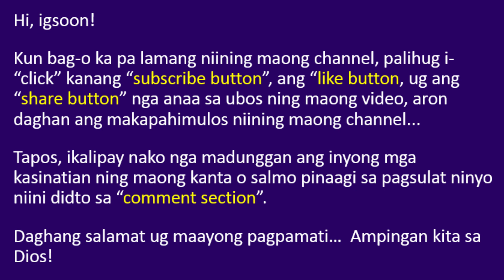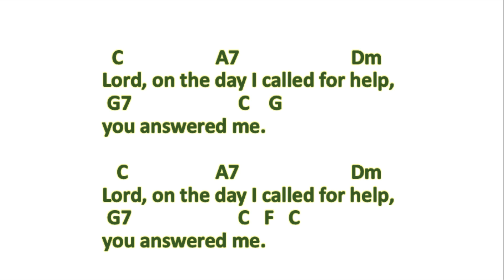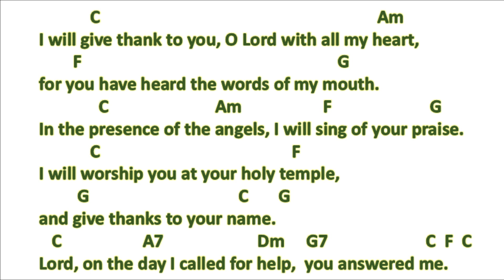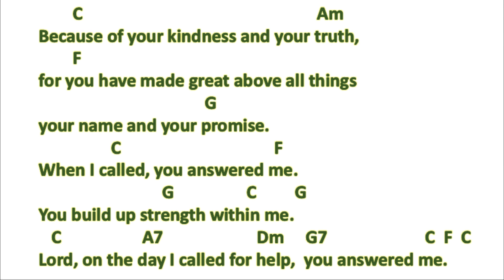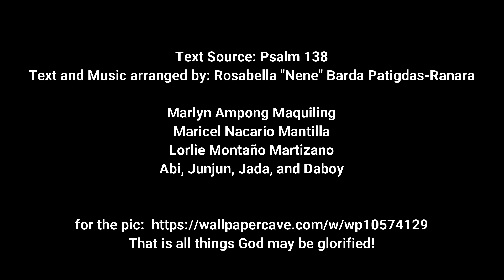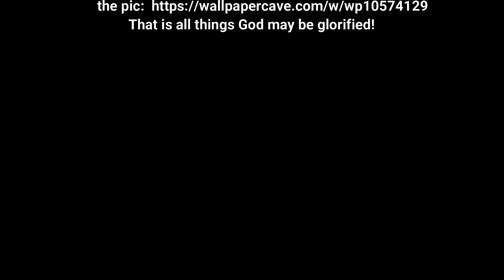17th Sun - Ordinary Time - Yr C - Psalm 138 - Lord, on the Day I Called for Help - (RBPRanara)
An alternative tune for the Responsorial Psalm on the 17th Sunday in Ordinary time of Year C.

Know that the Lord answers those who call on him.

May you be the ones to sing this well in your liturgical celebrations.

Happy listening and singing along, mga igsoon...!